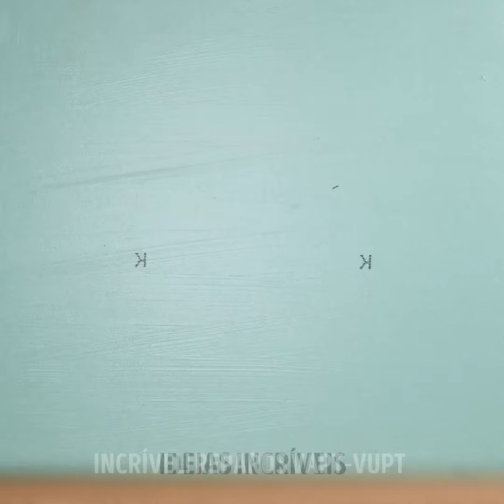Brilhantismo da Construção: Truques para todos os entusiastas de bricolagem